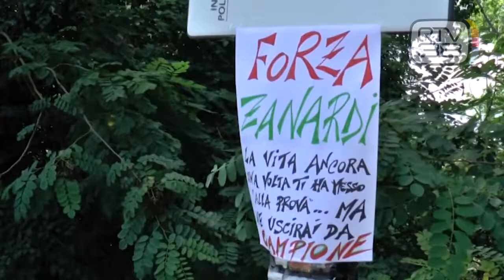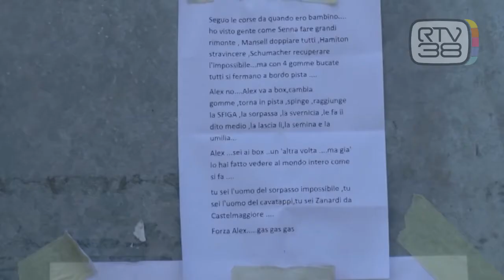ZANARDI, AL VIA LA SETTIMANA DECISIVA